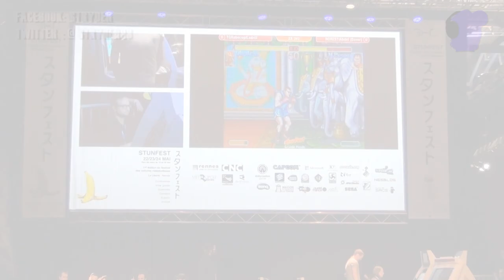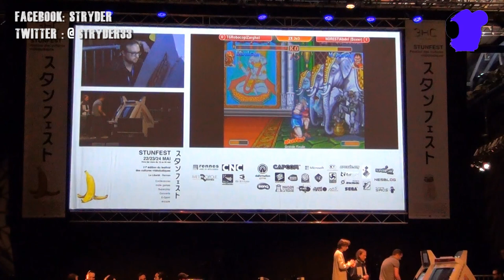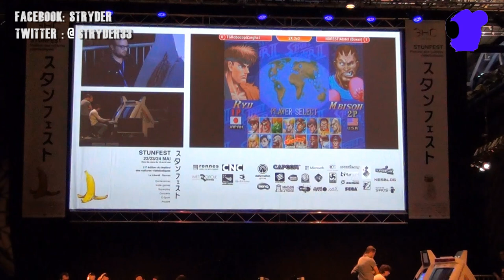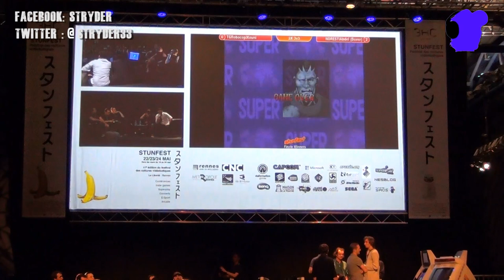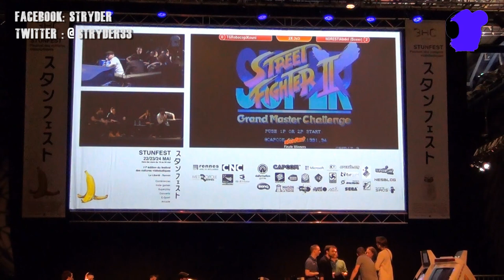STUNFEST 2015 FINALE SUPER STREET FIGHTER 2X TEAM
Finales du tournoi SUPER STREET FIGHTER 2X TEAM du Stunfest 2015 commentée sur scène par Ken Bogard.

Finale winner : LA DRILL / ZARGATT / KOUNI vs ABDEL / MILANEA / NOODLES
Finale Looser : ZARGATT / LA DRILL / KOUNI vs BIOLLO / EVIL DINDON / SPINAL BLOOD
Grande Finale :  ABDEL / MILANEA / NOUDLES vs EVIL DINDON / BIOLLO / SPINAL BLOOD